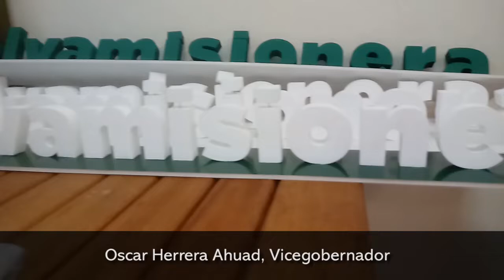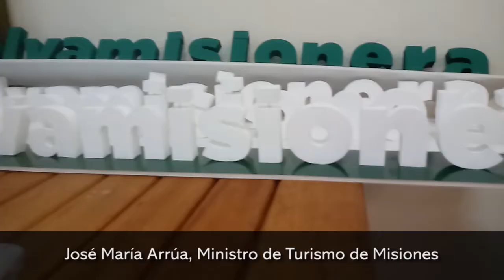Presentaron SelvaMisionera como candidata a las 7 Maravillas Argentinas